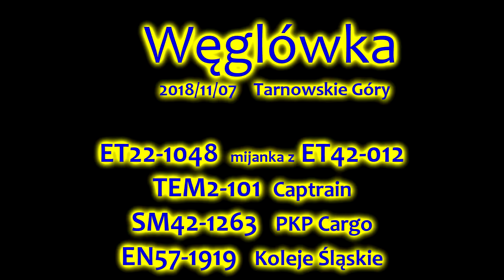Węglówka TG:"nowość" SM42-1263 , ET22-1048 po naprawie,TEM2-101 na trójkącie #20181107